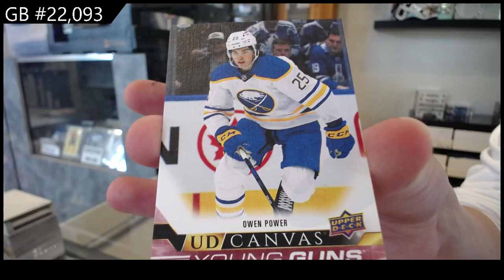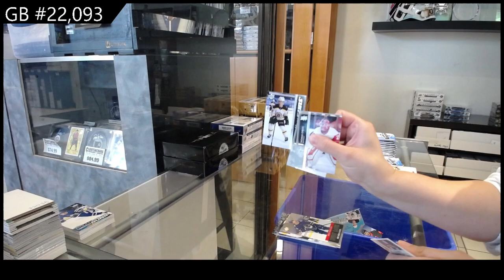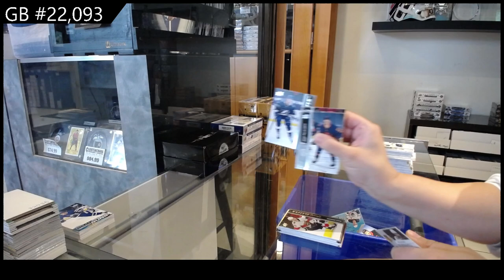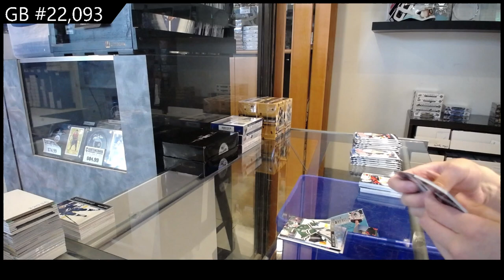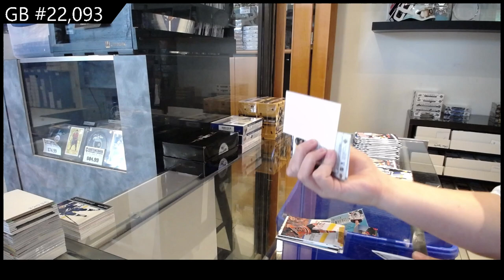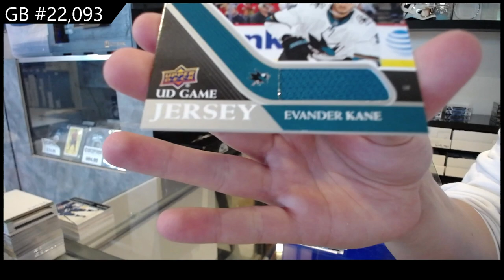Upper Deck Series 1 Hockey 3 Years Retail Box Break - CNC GB #22,093